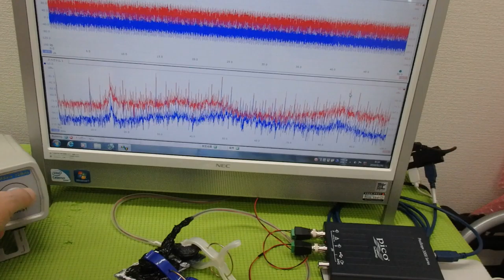‹メガヘルツ›の超音波発振制御技術 ultrasonic-labo